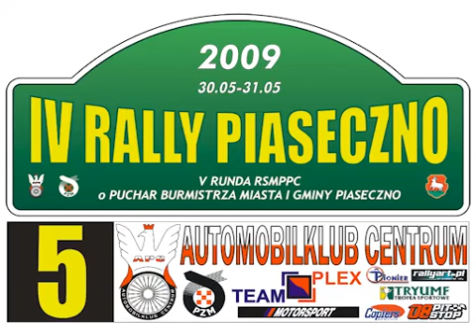[KJS] IV RALLY PIASECZNO 2009 - SL6 - AAA Auto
Przejazd załogi z numerem 12, klasa 1 na SL6 - AAA Auto

Załoga:
Szynkiewicz Jerzy, Lasecki Karol
Fiat 126p, klasa 1
Czas: 110,89

Autor: Rzooq